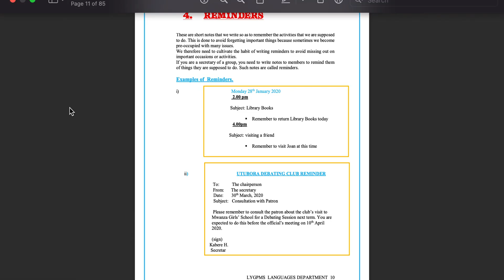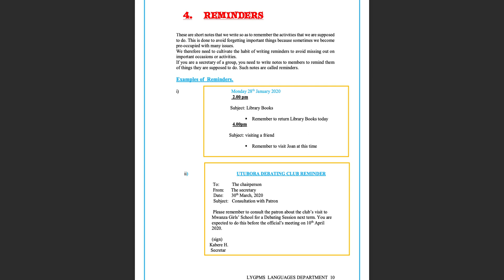reminders | English 101/1| functional writing notes form 1-4 | questions and answers